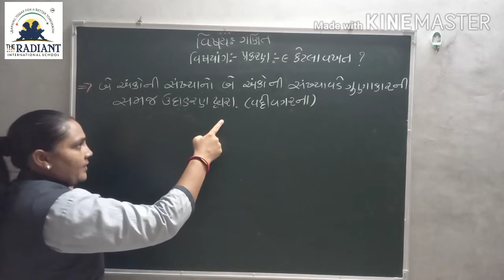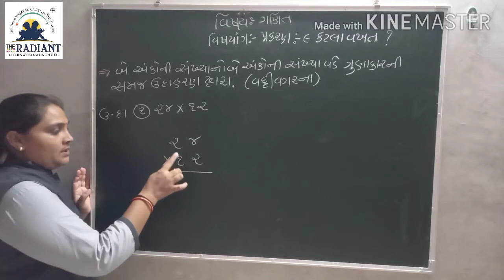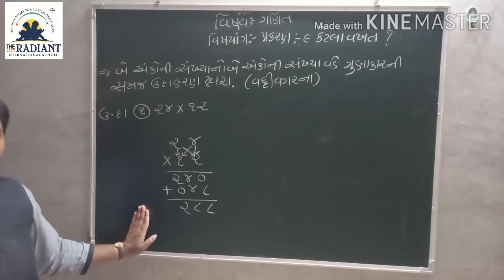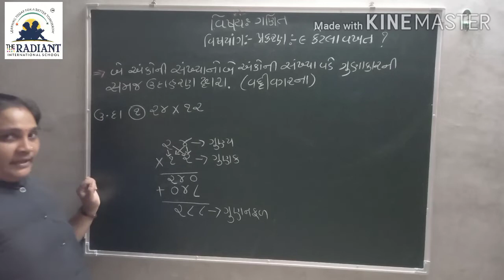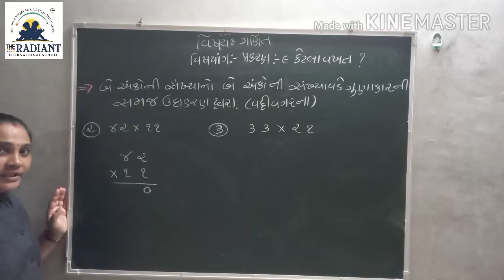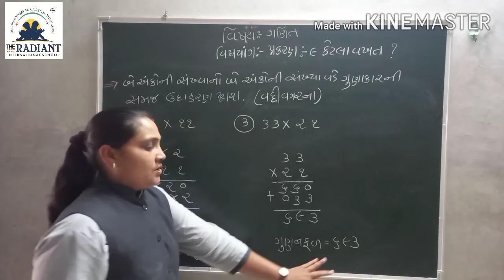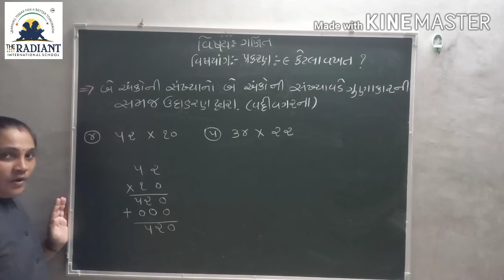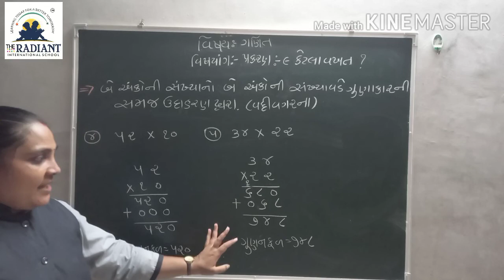Guj Med Std 3 Sub Maths Ch 9 Part 9 720p